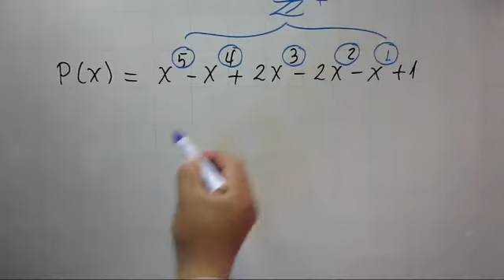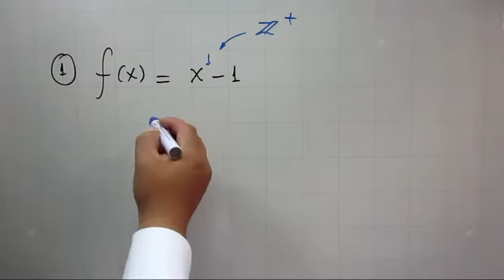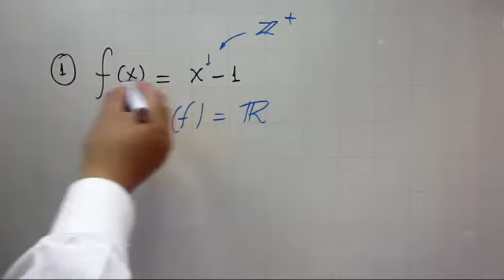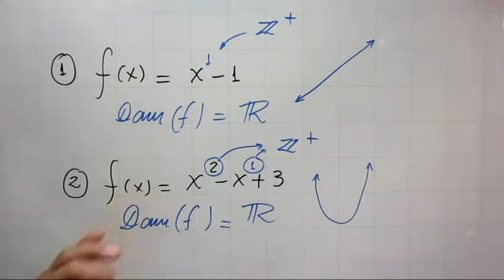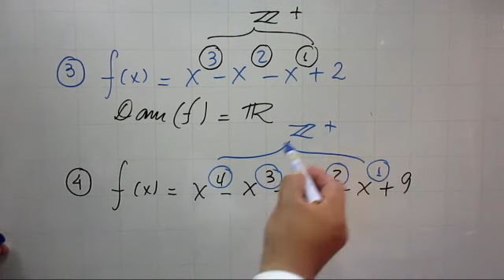DOMINIO DE UNA FUNCION POLINÓMICA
funciones con dominio y rango, ¿sabes calcular el dominio y el rango de una funcion?...